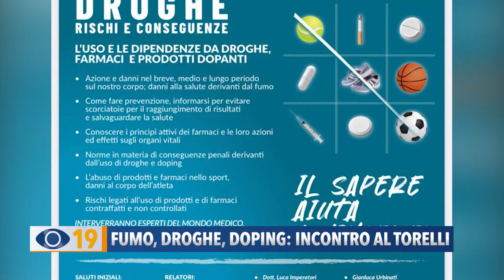Fumo, droghe, doping: incontri al Torelli di Fano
Sono stati 900 gli studenti che martedì mattina, al Liceo Torelli, hanno partecipato all’incontro, organizzato da Aset, in collaborazione con lo stesso istituto e con l’Alma Juventus Fano, dedicato ai rischi legati a fumo, droghe, doping e farmaci non controllati. Nel corso dell'iniziativa i ragazzi hanno potuto ascoltare diversi esperti e testimonianze dei calciatori dell’Alma.